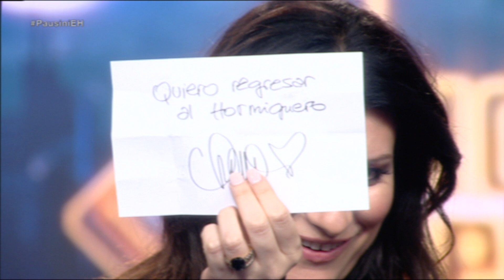Laura Pausini inaugura oficialmente la Navidad - El Hormiguero 3.0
'El Hormiguero 3.0' se va de vacaciones unos días, y como no podía ser de otra forma, hemos querido que la encargada de inaugurar esta fiesta tan bonita sea nuestra querida Laura Pausini. Pero recuerda que después de las navidades volveremos con mucha más fuerza que nunca.